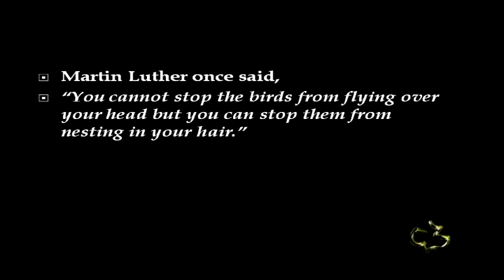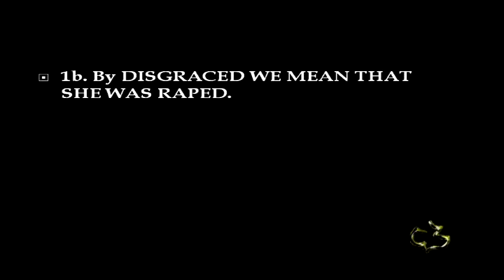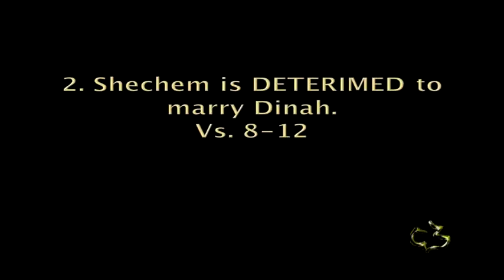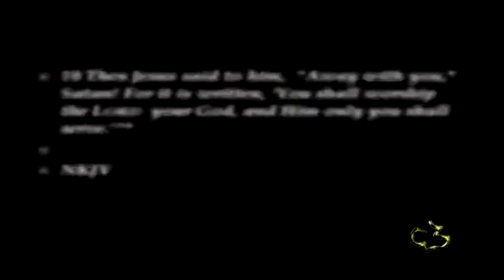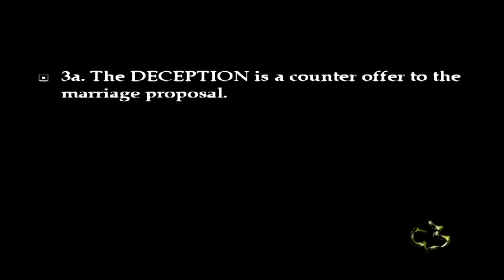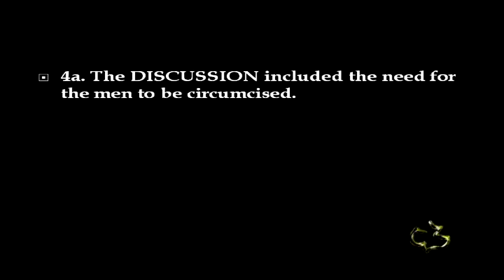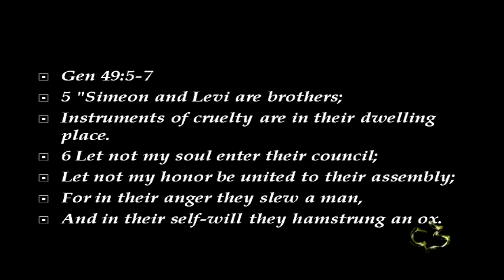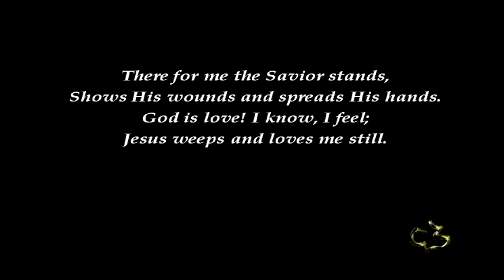Old Testament - Genesis 34:1-31 - (Sin at Shechem)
Old Testament - Genesis 34:1-31 - (Sin at Shechem) - CC Windward - Pastor Tim

Old Testament - Genesis 34:1-31 - Sin at Shechem - Calvary Chapel Windward - OAHU, HAWAII - Pastor Tim Newman - From Local Olelo / Oceanic / Time Warner Cable show "A View from Calvary" - Episode #: - Original Air Date: 7/8/2012 A.D.

PASTOR TIM's NOTES:

Genesis 34:1-31
“The Sin at Shechem”
1. Dinah is DISGRACED
Vs. 1-7
1a. There were 3 factors that lead to her being DISGRACED.
 Dinah was the daughter of unloved Leah.
 Jacob was not where God wanted him to be geographically or spiritually left
her particularly vulnerable.
 Dinah is in the wrong place at the wrong time.
“went out to see the daughters of the land” (v. 1).

Gen 24:2-3, Gen 26:34-35
The Hebrew term “went out” bears a sense of impropriety.2
Martin Luther once said,
“You cannot stop the birds from flying over your head but you can stop them from
nesting in your hair.”
1b. By DISGRACED WE MEAN THAT SHE WAS RAPED.
The three verbs (“took … lay … violated”) describe a progression of brutality—
aggravated rape.
Dinah was 8,9,10 11, maybe 12 at the oldest.
1c. Her DISGRACE leads to a marriage request.
Two things are shocking about the request.
 The request itself.
 The response of Jacob.
2. Shechem is DETERIMED to marry Dinah.
Vs. 8-12
2a. Hamor is DETERMINED to gain permission for the marriage
by making an offer they can’t refuse.
3 aspects to the offer
 He offers to have all them become one people by marriage.
 He offers to allow Jacob to prosper materially.
A shortcut to the promised land! Matt 4:8-10
 He offers to pay any dowry they suggest.
3. The DECEPTION of Jacob’s sons is for the purpose of revenge.
Vs. 13-17
3a. The DECEPTION is a counter offer to the marriage proposal.
Their anger was justified.

2 Gordon J. Wenham, Genesis 16–50, Vol. 2, Word Biblical Commentary (Dallas: Word, 1994), p. 310.
Their vengeance was not and we see why?
Did they just kill Shechem?
NO,THEY KILLED EVERY MAN IN THE VILLAGE.
Circumcision, Israel’s most cherished symbol of faith, would now become a tool
of inhumanity.
4. The DISCUSSION at the gate of the city had to be convincing.
Vs. 18-24
4a. The DISCUSSION included the need for the men to be
circumcised.
And here Hamor and his son showed themselves as masters of deceit.
4b. The DISCUSSION included the motivation of gaining all the
wealth of Jacob’s family.
5. The evil DEED was done.
Vs. 25-31
5a. The evil DEED was the murder of all the men in the city.
It was Dinah’s two oldest big brothers who exacted the revenge.
5b. The evil DEED included the other brothers.
There had been no equity here, only exponential revenge.
Years later, as Jacob on his deathbed was blessing his sons, Jacob would pause
and pronounce an anti-blessing on Simeon and Levi:
 Gen 49:5-7
5c. The evil DEED would now endanger the entire family.
Jacob was pathetic—for what he did not say.
And what was the response of his killer sons?
They fiercely shouted back, “"Should he treat our sister like a harlot?"” (v. 31).
If Jacob had gone to Bethel in full obedience, none of this would have happened.
Jacob’s sole hope, and our only hope, lay in the ultimate Son of Jacob, the ultimate Israel, Christ
the Savior who bore the wrath of God for our sin, turning it away from all who believe.